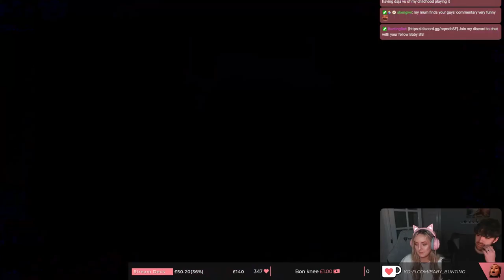Desperate For a Win | BBW Episode 22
After two straight weeks of losses to Skengiwi, can Gab3 regain his mojo before Merry Spookems?

0:00 - Panda vs JoeBiwan
7:43 - The Council vs The Chosen
20:16 - Burley Boys vs Jogn BLZ & Cupid
39:23 - Skengiwi vs Baby Bunting vs Pooh
54:03 - Simttaxx vs Gab3

I stream a mix of AAA, VR and indie games on Twitch, and also have weekly community nights! If you enjoy the YouTube content, make sure